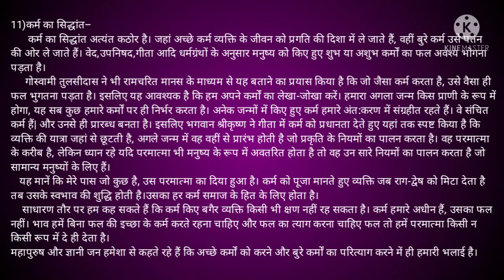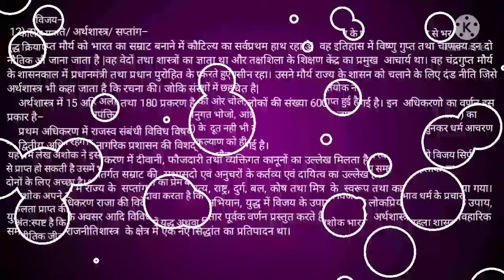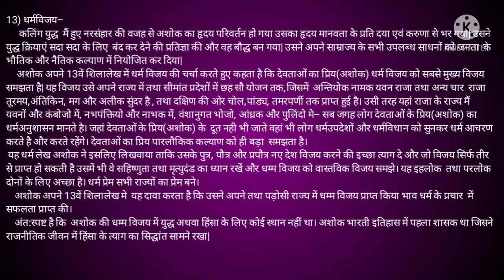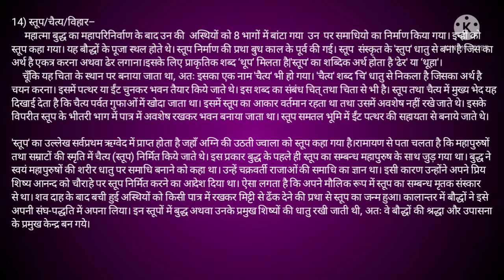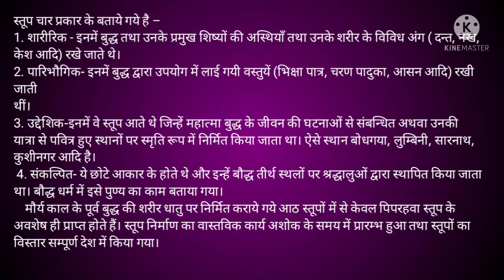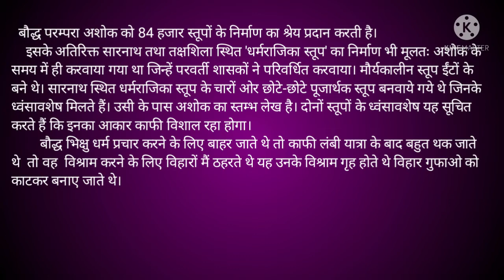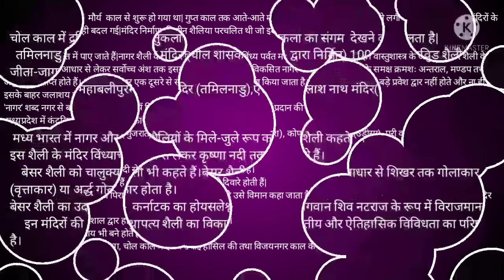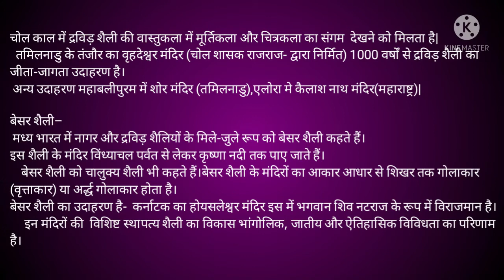concept idea and terms ugc net history 2024 ugc net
This video is related to nta ugc net paper 2 history

cover topic
concept idea and terms lecture 03
NTA ugc net/jrf
Ugc net By Sandeep
Paper 2 history 2024
concept idea and terms lecture 03#NTA ugc net/jrf#Ugc net By Sandeep#Paper 2 history 2022#NET 2022#NTA UGC NET HISTORY 2023#ugc net new notifications 2023#skjawa#ugc net new update 2023#ugc net 2023 history excerpted cut off#ugc net 2023 history questions paper ugc net June 2023 application form ugc net result 2023#ugc net exam update # ugc exam kya hota hai ugc exam preparation 2024